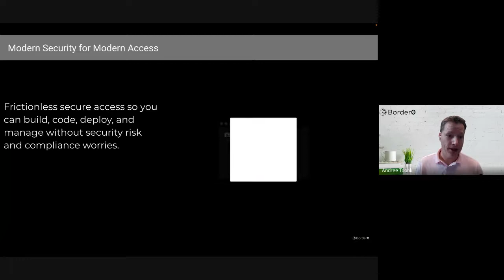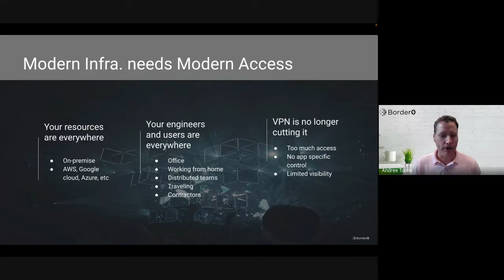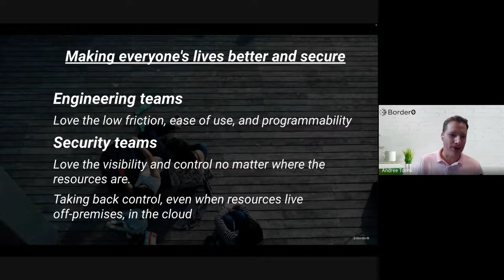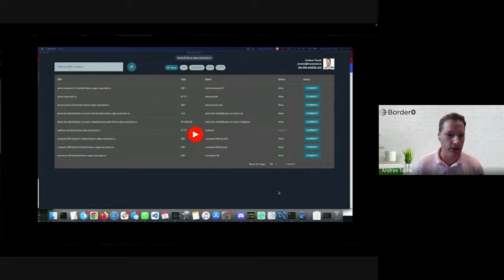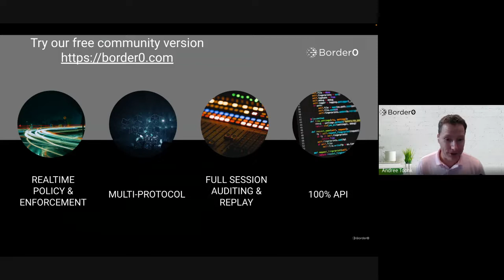Welcome to Border0: Simple and Secure Remote Access Management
Welcome to Border0.com . Easy access to your SSH, Database, and Web servers using your Single-Sign-on credentials.

Chapters:

00:00 Introduction to Border0
00:27 Frustrations with Current Remote Access Solutions
01:09 Mission of Border0
01:45 Simplified Remote Access with Single Sign-On
02:36 The Challenges of VPNs
03:11 Fine-Grained Authorization with Border0
03:48 Infrastructure Accessibility and Security
04:24 User Experience Overview
05:02 Administration and Security Insights
05:34 Replay Sessions for Enhanced Security
06:00 Why Choose Border0?
06:46 Try Border0 for Free!
07:07 Conclusion